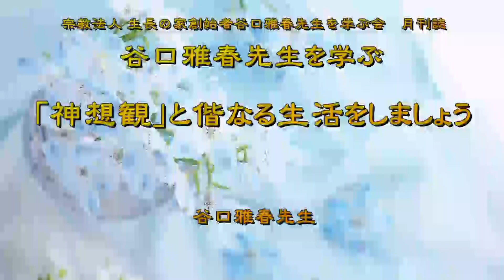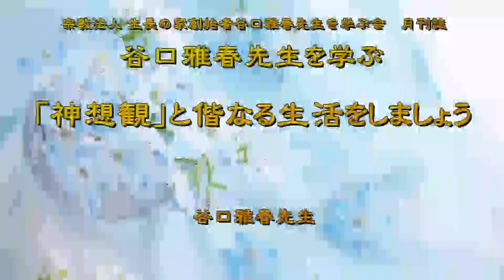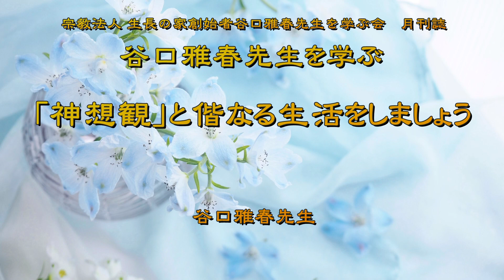「神想観」と偕なる生活をしましょう 谷口雅春先生 宗教法人 生長の家創始者谷口雅春先生を学ぶ会 月刊誌より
「神想観」と偕なる生活をしましょう
谷口雅春先生

宗教法人 生長の家創始者谷口雅春先生を学ぶ会
月刊誌『谷口雅春先生を学ぶ』平成27年9月号より

月刊誌『谷口雅春先生を学ぶ』を購読しましょう。
年間購読料　6,500円（税込・送料込み）

月刊誌『生命の教育』を購読しましょう。
年間購読料　5,000円（税込・送料込み）

お申し込みは、光明思想社のサイトへどうぞ。

SEICHO-NO-IE 　Masaharu Taniguchi
谷口雅春先生のことをもっと学びたい方には、
宗教法人「生長の家創始者谷口雅春先生を学ぶ会」、公益財団法人 生長の家社会事業団、光明思想社。公益財団法人 新教育者連盟をお勧めしています。

詳しくは、下記のwebサイトをご覧ください。
最近はオンライン講座も広く発信していますので、全国どこでも参加することができます。

〒103-0004 東京都中央区東日本橋2丁目27番9号 初音森ビル10階

〒186-0003　東京都国立市富士見台2-39-1

〒186-0003 東京都国立市富士見台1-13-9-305